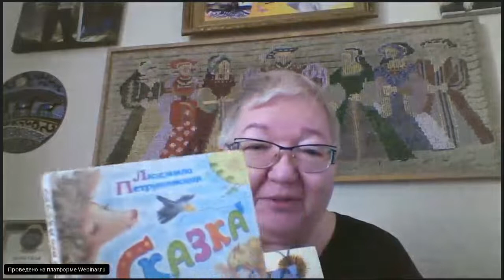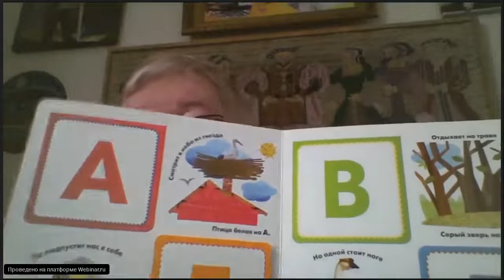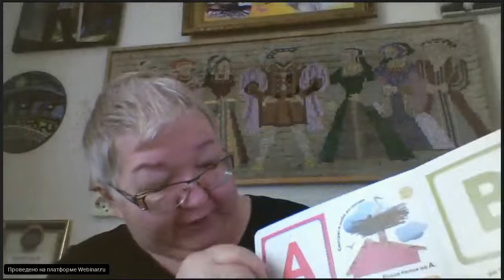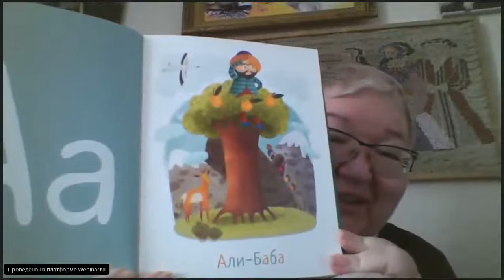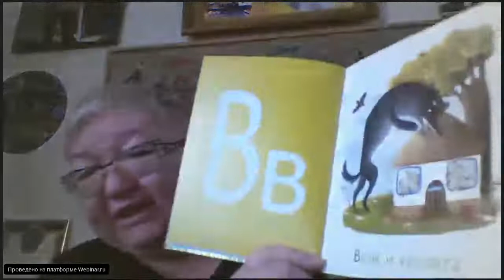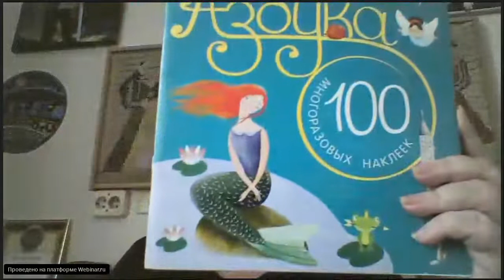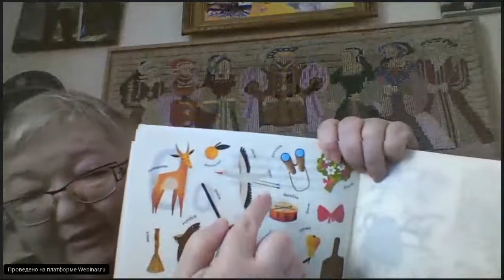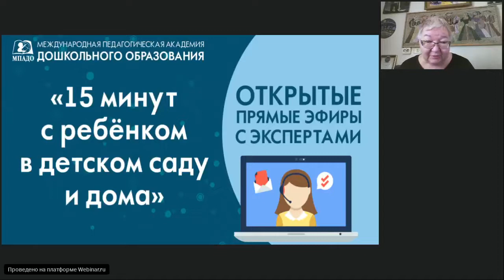Моя первая азбука "15 минут с ребенком в детском саду и дома" 13.04.2020